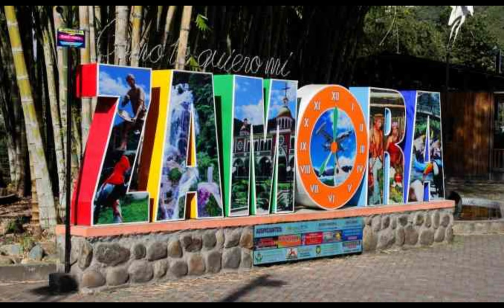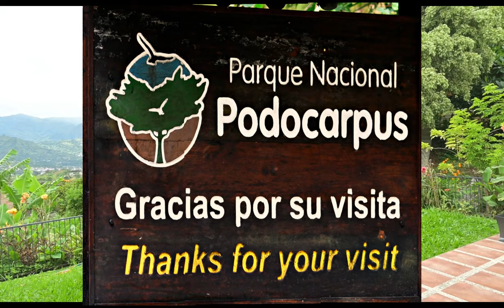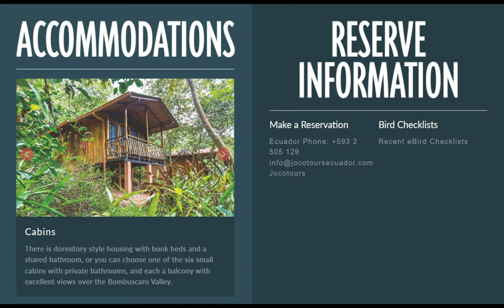Our trip to Zamora